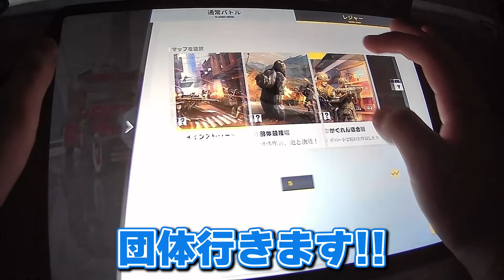【荒野行動】界隈最強ついに手元動画公開！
皇帝  宛